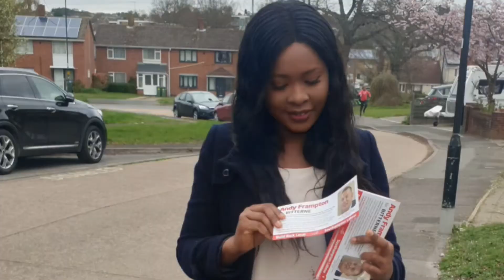Vote for Andy Frampton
Labour Candidate for May 6th Local Election
Bitterne Southampton